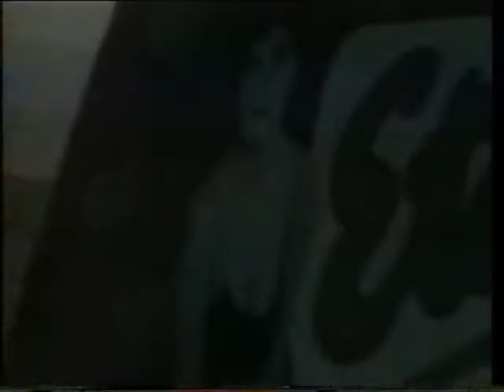PARIS DAKAR 1986 Challege et Aventure Elf Antar